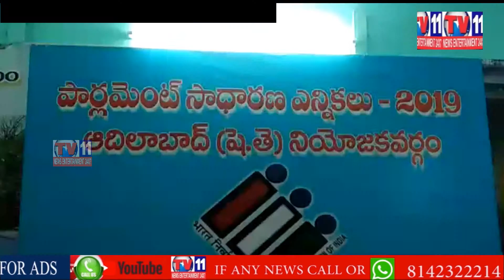NIRMAL DIST COLLECTOR PRASHANTHI PRESS MEET ABOUT MP ELECTION ARRANGEMENTS